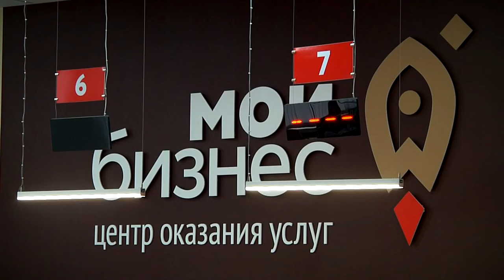В регионе продолжается реализация программы «Стабильный бизнес»